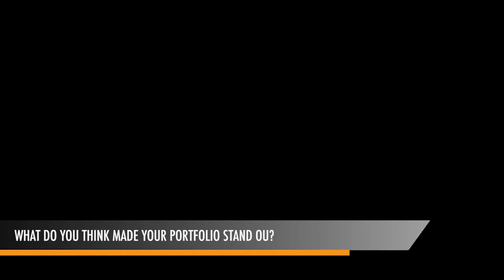[ICON Acceptance 2020] Parsons Michael Liu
Congratulations to our student Michael who applied early action for Parsons School of Design!! We wish you the best of endeavors this upcoming Fall 2020!

Now offering online classes, our classes include:
Portfolio Art, Junior Art (OCSA), Fashion, Graphic, Animation, Transportation, Entertainment, Product Design

We have a comprehensive online program designed for all age groups both art/design major and non-art major students.

Our experienced instructors graduated from the best art college in the nation, Rhode Island School of Design, ArtCenter of Design, and California Institute of the Arts and have been in the field of teaching for many years.